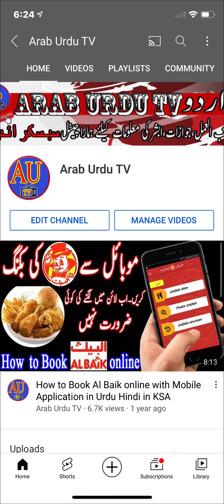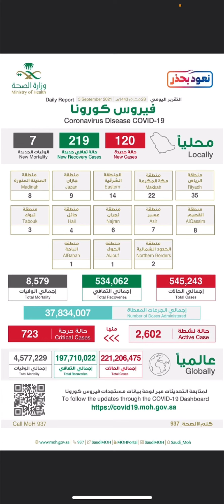New Coved 19 Daily Report Shared by Saudi MOH